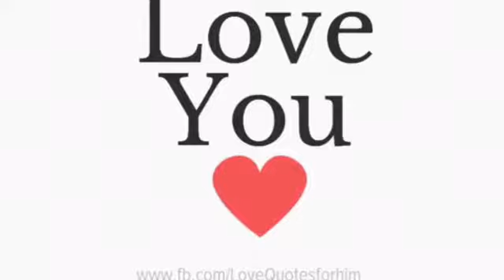2019 Brettster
Happy Birthday